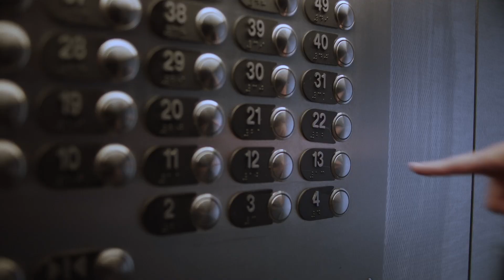APEGA - Trust the Engineers Behind the Work - Elevator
APEGA regulates Alberta’s professional engineers and geoscientists to ensure they meet the high ethical and technical standards required to keep you safe. It means you can trust the professionals behind the work.